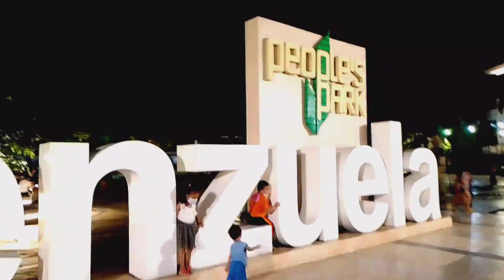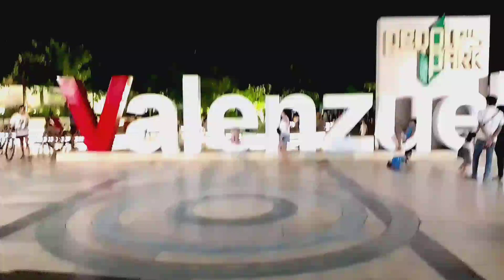PEOPLE'S PARK IN VALENZUELA CITY